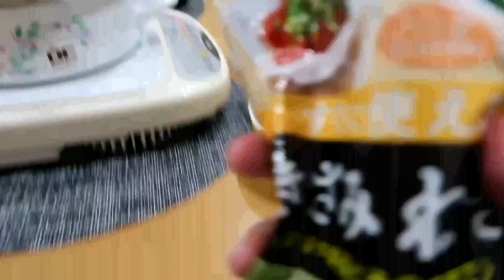超新鮮な命を頂く【獣鍋】ラストは名古屋風の味噌煮込みうどんが旨すぎた！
【自己紹介】

【Self-introduction】
Growth is also Kyoto in Japan bearing!
A good store of Kyoto and Osaka is being introduced.
Channel registration by all means, please.

【本日の舞台】
※Today's store
※今天的店

★自宅飯

ーーーーー【関連動画】ーーーーー